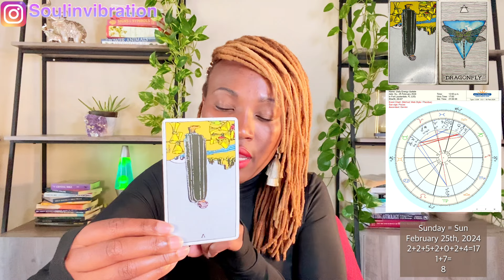This happens when you fear being on the outside…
Daily Energy Update: Sunday February 25th, 2024

🗓 1st-31st (( Numerology ))
What Your 🎂 Birthday 🎉 Says About You!!!

$KathyLaDonna